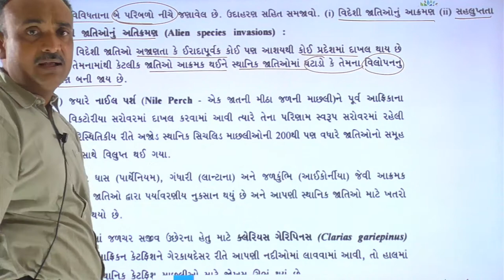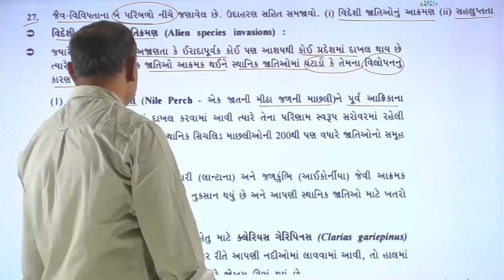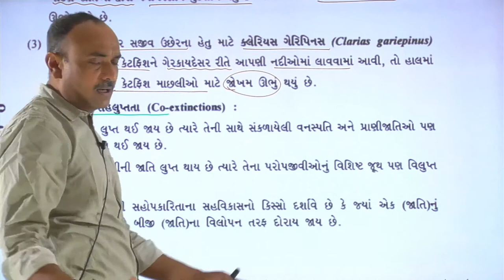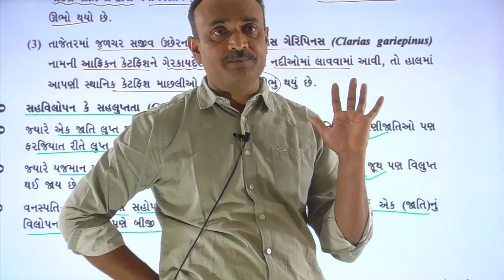Paper 1 | Section B | Que 27 | Biology | Std. 12 | Alpha Vidhya Sankul | in Gujarati by Bhanderi Sir